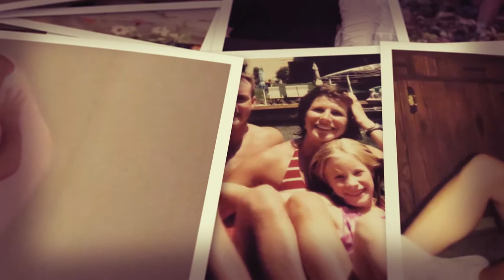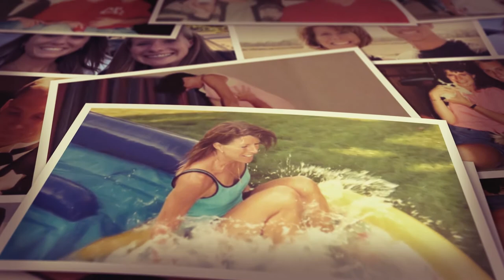reminiscing...remember this?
Okay, Amber, you know this about me: when I have a gift for you, I can't wait until the occasion to give it to you. That's how I am with this vlog. I just finished it a short while ago and can't wait to share it with you...the title says it all.